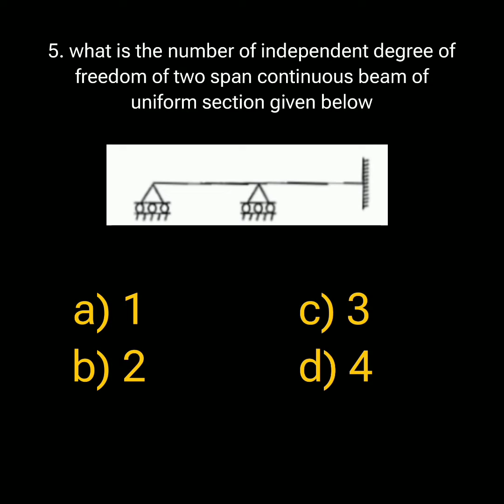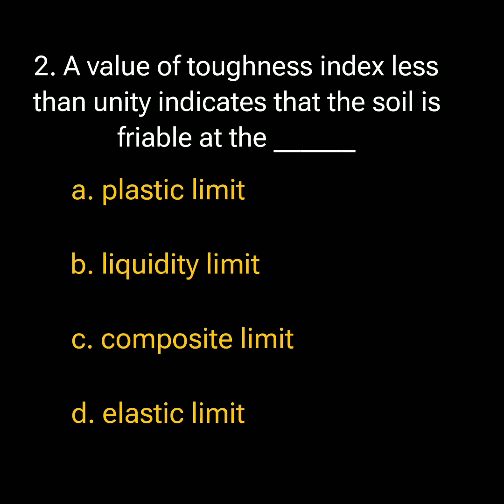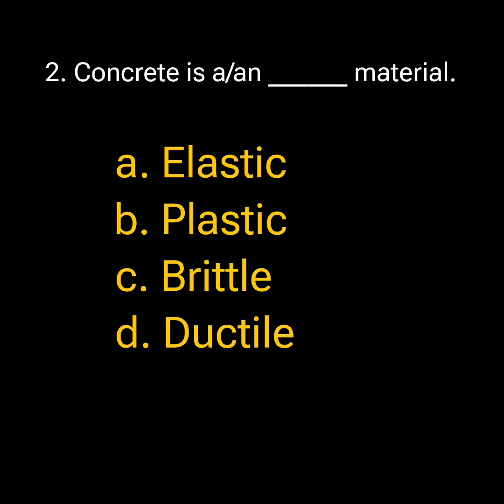Mini test series - 1 | Civil engineering | Multiple choice questions | Important bits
Hello, Hope you are Good.
" Please I kindly request "